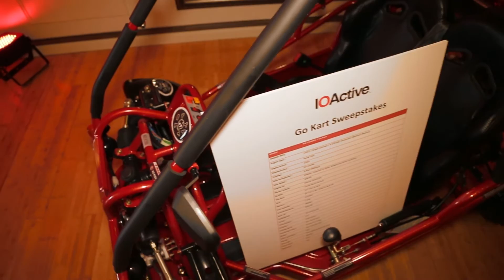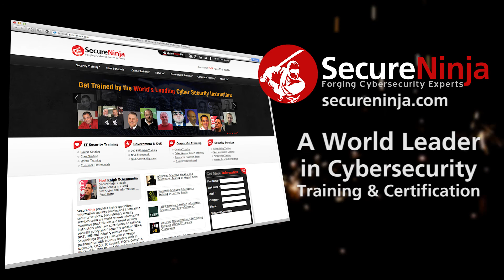SecureNinjaTV RSA 2014 IOactive IOasis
SecureNinjaTV's coverage of RSA 2014 continues as Alicia Webb visits IOActive's IOasis down the street from the RSA Conference where she speaks with CTO Gunter Ollmann about cyber mercenary teams, and Director of Security Intelligence Chris Valasek about car hacking.